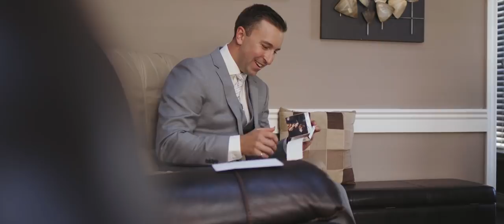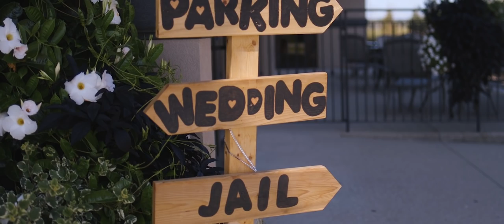Nadine & Caelin - John Michaels | A Wedding Film